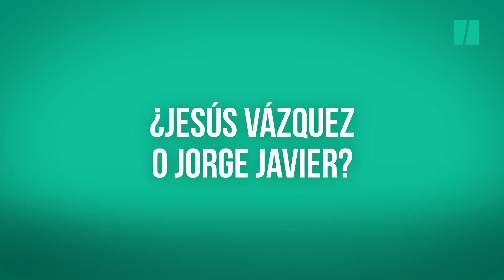Test rápido a Tania Llasera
¿Rosario Flores o Antonio Orozco? ¿Jesús Vázquez o Jorge Javier? Échale un ojo al test rápido para descubrir a quién elige Tania Llasera.